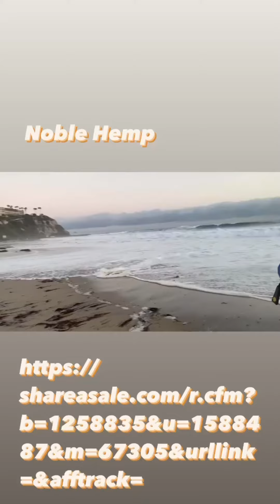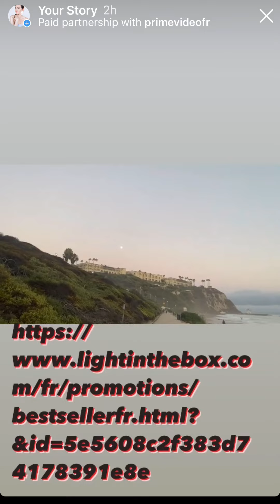Disney Plus Hot Star